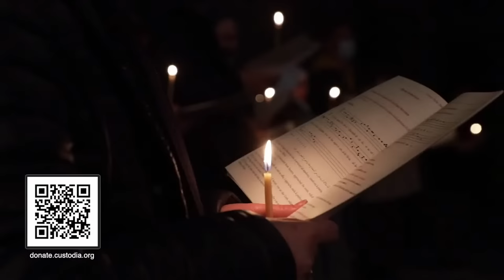Celebration of the Vigil at the Basilica of the Holy Sepulcher | Jerusalem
Vigil Celebration at the Basilica of the Holy Sepulcher in Jerusalem.